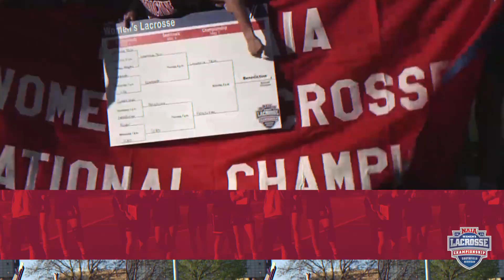3rd Annual NAIA Women's Lacrosse Championship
3rd ANNUAL NAIA WOMEN'S
LACROSSE CHAMPIONSHIP

Southfield, Michigan

NAIA Boiler Plate:
The National Association of Intercollegiate Athletics (NAIA), headquartered in Kansas City, Mo., is a governing body of small athletics programs dedicated to character-driven intercollegiate athletics. Since 1937, the NAIA has administered programs and championships in balance with the overall college educational experience. The student-athlete is the center of all NAIA initiatives. Each year more than 77,000 student-athletes have the opportunity to play college sports, earn over $800 million in scholarships and compete for a chance to participate in 28 national championships.